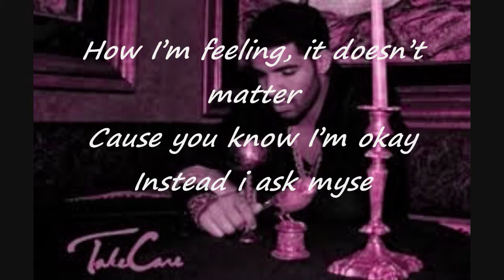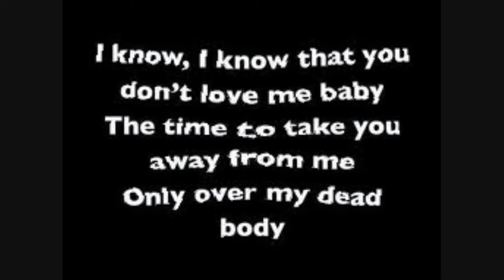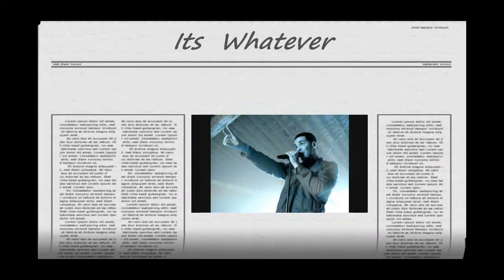drake over my dead body C&S by KenDraiL